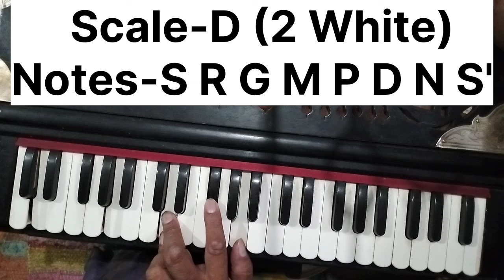#2616 | हमें काश तुमसे मोहब्बत न होती Hame Kash Tumse Mohabbat | Harmonium Notation Tutorial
हमें काश तुमसे मोहब्बत न होती Hame Kash Tumse Mohabbat | Harmonium Notation Tutorial